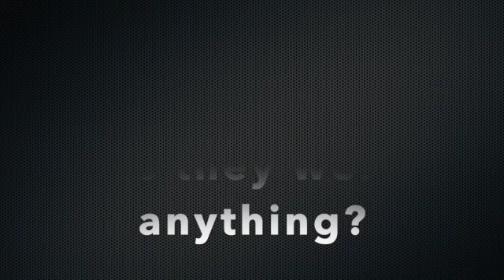Are my old photos worth money?!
The second installment in a series of videos designed to answer the most frequently asked questions we get at Bellingham Coin Shop.